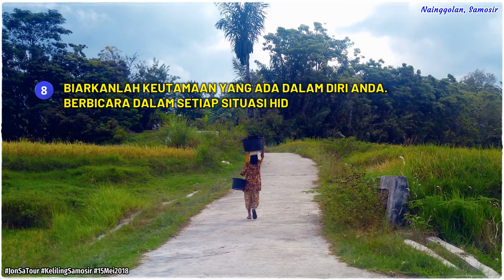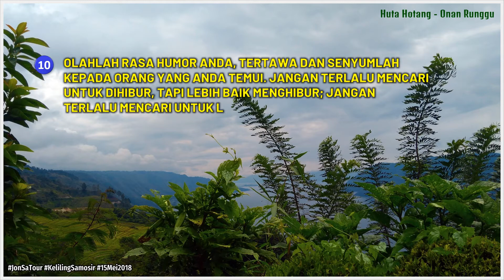Sepuluh Cara Hidup Baik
10 CARA HIDUP YANG MEMBUAT ANDA MENJADI  PRIBADI TERBAIK DAN MENJADI SAHABAT BAGI SETIAP ORANG